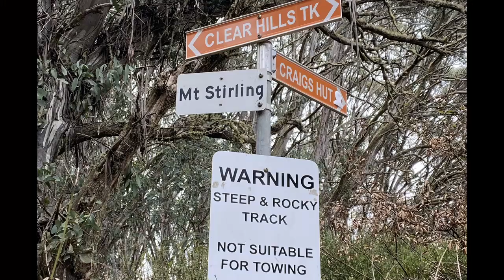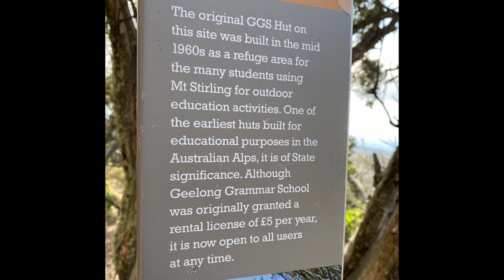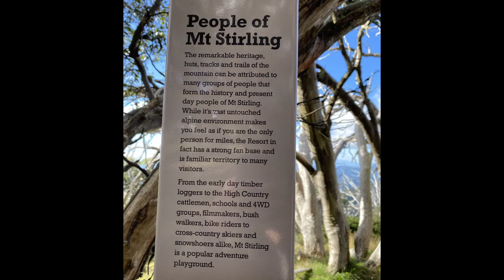Craigs Hut to Mt Stirling 4x4ing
As a family we enjoy exploring and camping in Australia, from the top to the bottom.
See our channel and blog that explains some of the best kept secret locations in Australia.  We don't just go to the tourist places, we like to see why some of the special locations in Australia are where they are, and what they are doing there.  How did they start, what is it like there now and what are the people like there.

We share a wealth of information and experience and enjoy sharing it with anyone who loves Australia also.  People from all over the world enjoy watching our video's and talking to us on the radio while we travel.

00:00 Starting downhill
02:00 climbing
03:30 Waiting for passing car
03:40 The Climb
04:50 monument Track
05:20 Mt Stirling
06:30 Down we go from the top
08:05 GGS Hut
09:05 Down we go
10:00 The Dead Trees
10:15 Down to nowhere
10:50 Rocky Road
11:50 Bit of Water
12:17 Rocks
12:50 The Narrows
14:15 Down over the rocks
16:00 Home coming